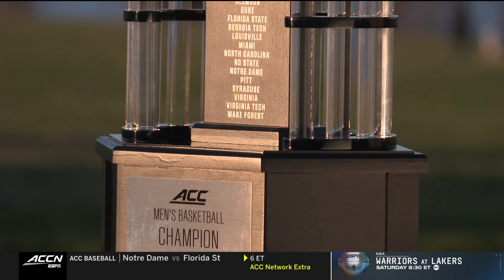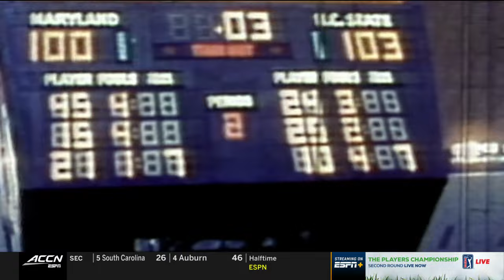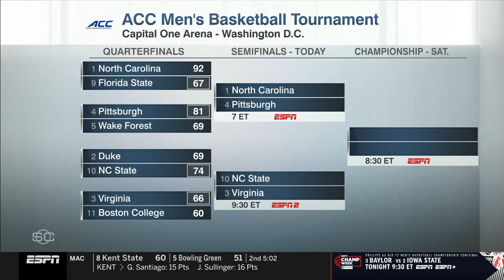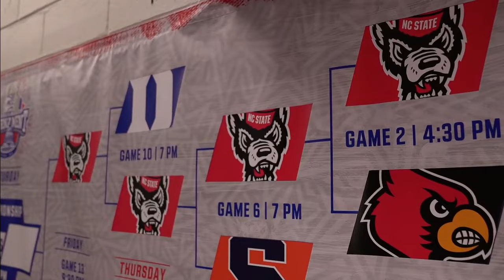2024.03.14 NC State Wolfpack (10) vs Virginia Cavaliers (3) Men's Basketball (ACCT)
North Carolina State Wolfpack (10) vs Virginia Cavaliers (3) Men's Basketball
ACC Men's Basketball Tournament: Semifinals
Thursday, March 14, 2024
Capital One Arena, Washington, DC